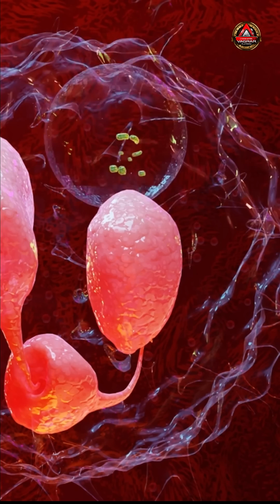Neutrophils Against Cancer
new cancer fighting technique